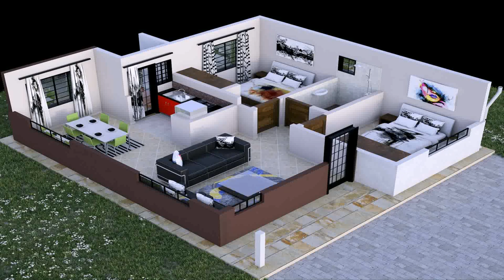House Plan In Kenya 3 Bedroom (see description) (see description)